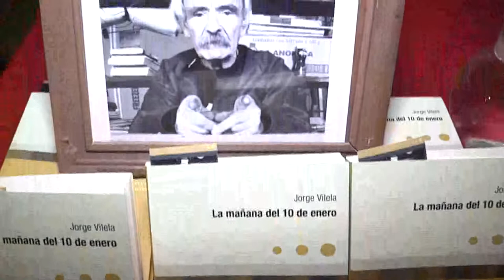Presentación de libro de Jorge Vilela